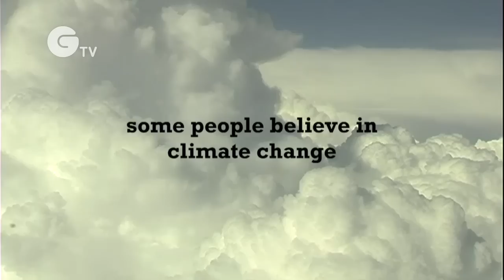Carbon Nation - the trailer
Carbon nation is a documentary movie about climate change SOLUTIONS. Even if you doubt the severity of the impact of climate change or just don't buy it at all, this is still a compelling and relevant film that illustrates how SOLUTIONS to climate change also address other social, economic and national security issues. You'll meet a host of entertaining and endearing characters along the way.

Carbon nation is an optimistic, solutions-based, non-preachy, non-partisan, big tent film that shows tackling climate change boosts the economy, increases national & energy security and promotes health & a clean environment.

Public opinion is sliding the wrong way - far fewer people are concerned about climate change than even a year ago. We've made carbon nation to give a majority of people an entertaining, informed and pragmatic primer about why it's incredibly smart to be a part of the new, low-carbon economy: it's good business.

Carbon nation's optimism and pragmatism are appealing across the political spectrum. While other good films have been about problems, blame and guilt, carbon nation is a film that celebrates solutions, inspiration and action.
quotes from carbon nation:

"Do I think man is causing global warming? No, but that doesn't make any difference. I want clean water and I want clean air. And that's so simple." THE WILD ALASKAN

"Climate change in fact is a national security issue. This is no longer the purview of Birkenstock-wearing tree huggers. Not that there's anything wrong with that." THE ARMY COLONEL

"So if you don't give a damn about the environment, do it because you're a greedy bastard and you just want cheap power." THE BIOCHEMICAL ENGINEER

Directed by Peter Byck